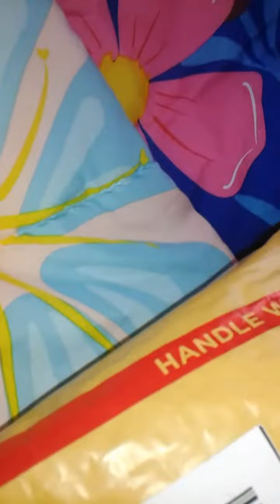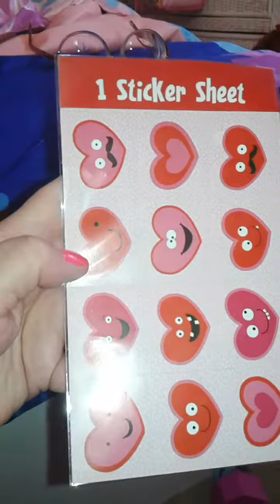Giveaway Package from KrispyPoopinSprinklez